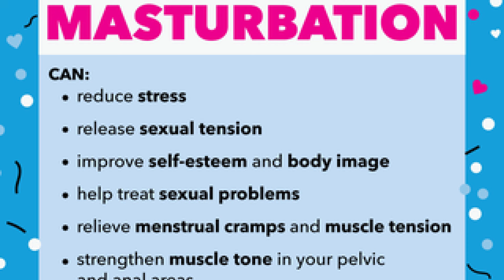क्या SPERM को रोकने से बीमारी होती है ? || Dr Kumar education clinic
While many modern practitioners believe that semen
retention leads to a number of health benefits, there is
very little scientific evidence to confirm the veracity of
these claims. That being said, intentional abstinence
from ejaculation doesn't seem to cause any health
problems either.